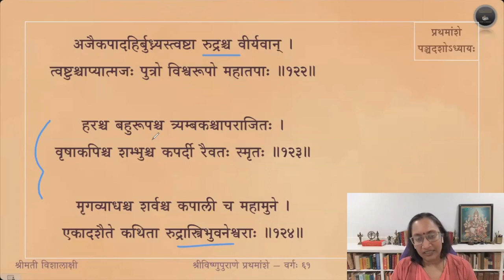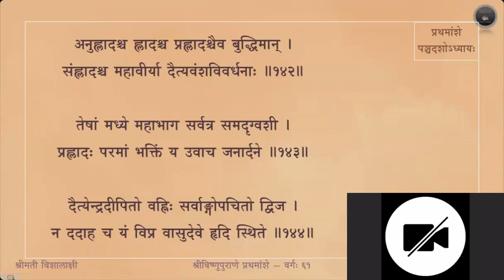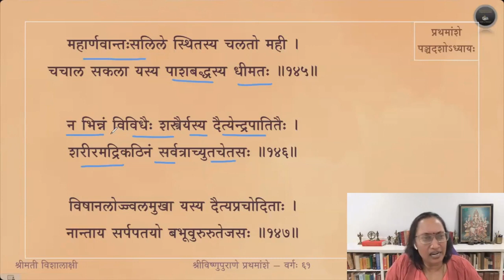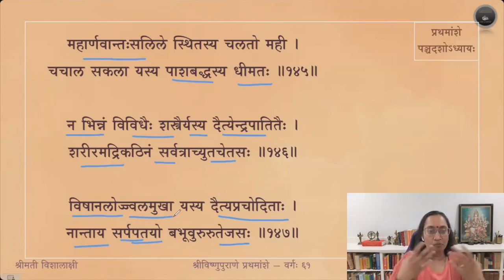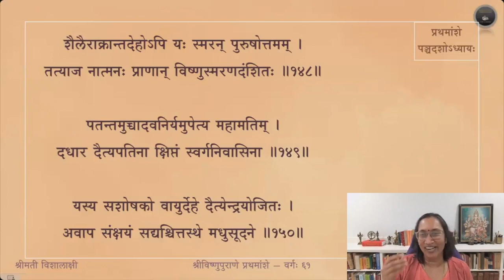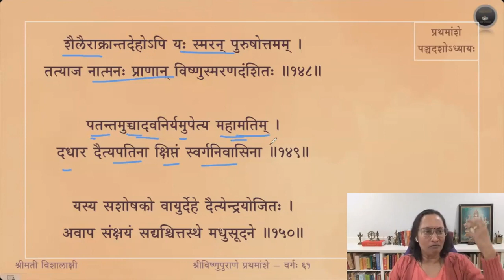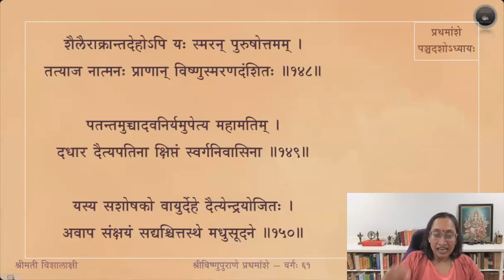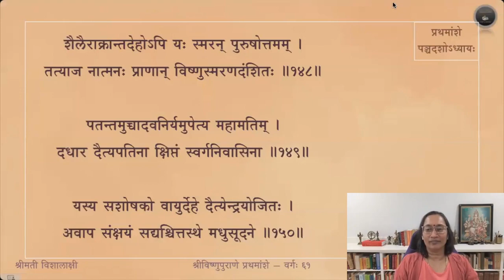Vishnupurana (English) — Amsa 1 — Adhyaya 15 — Slokas 122-150 — Session 61